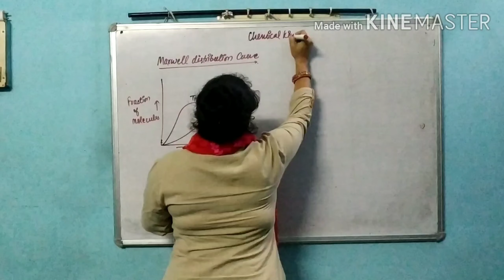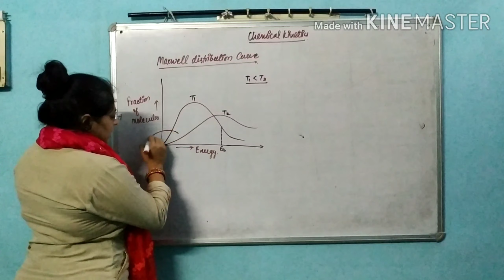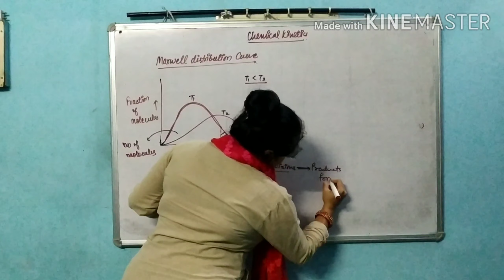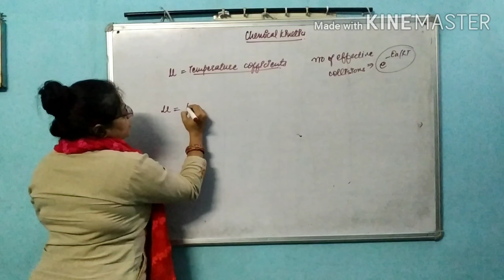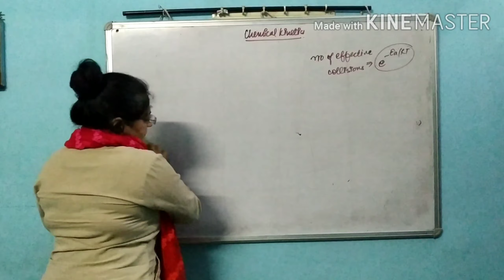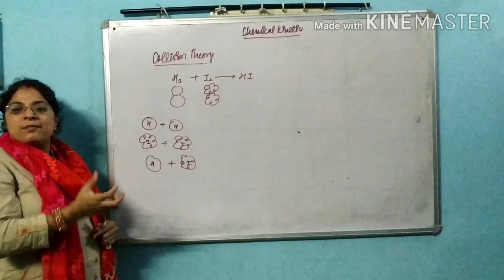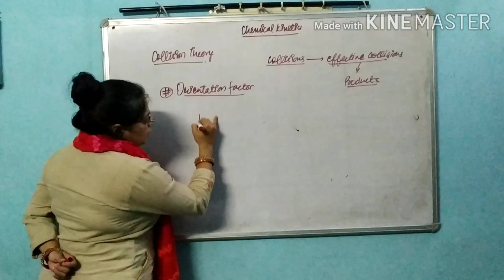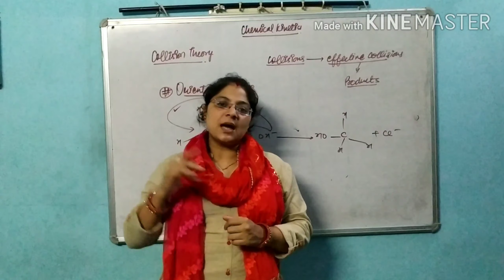12TH CHEMISTRY || CHEMICAL KINETICS || MAXWELL DISTRIBUTION CURVE|| COLLISION THEORY